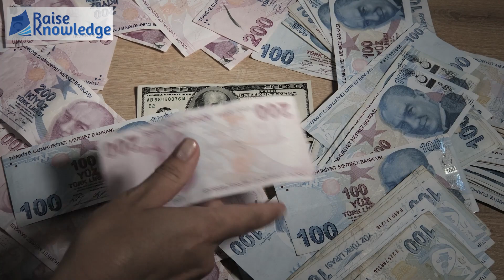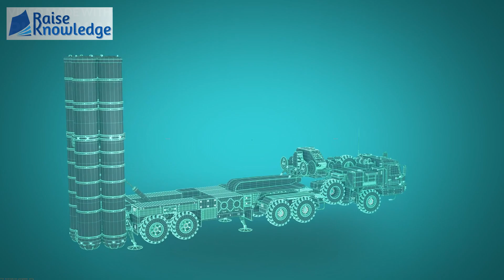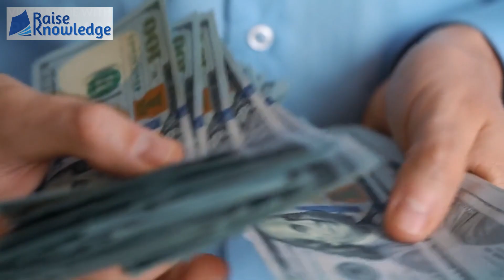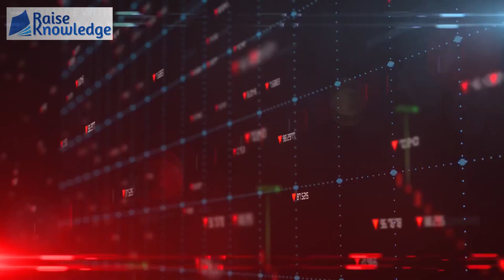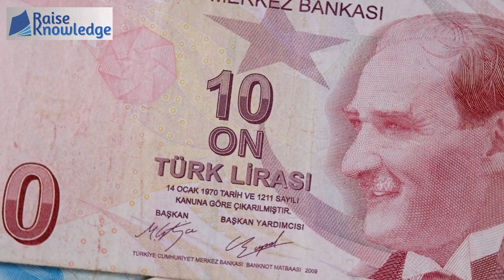Why the US Has Imposed Sanctions and Restrictions on Turkey Recently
This video discusses important issues in economic geography and international relations. It covers topics like the nuclear security summit, job search resources for veterans, military transition programs, and US-China relations. Tensions have risen due to Chinese hacking of US systems. There are also systemic challenges presented by China to NATO countries and the G7. Recently, sanctions and restrictions have been imposed on Türkiye by the United States. The US has taken these actions for several reasons. Türkiye's procurement of Russian S-400 missiles triggered sanctions under the Countering America's Adversaries Through Sanctions Act. The US has also banned certain Turkish defense entities and imposed export restrictions due to security concerns. Overall, this video provides helpful background knowledge about current events, economic geography, nuclear security, military transitions, US-China competition, and the complex dynamics between the US and Türkiye.